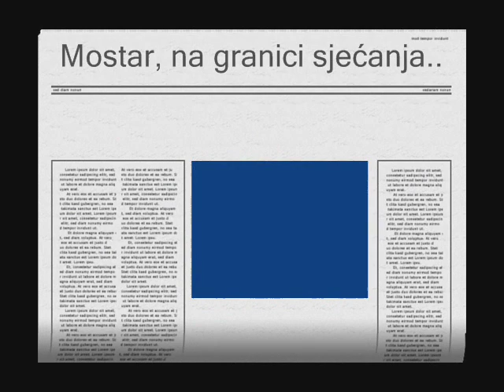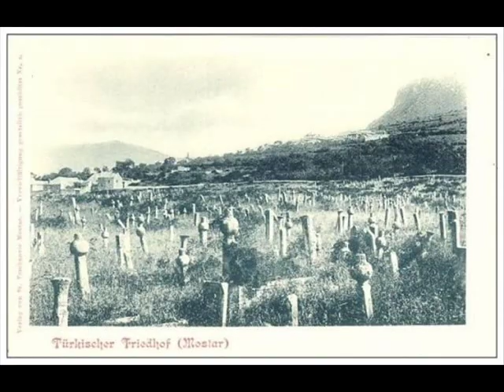Mostar, na granici sjećanja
Uživajte u starim slikama Mostara..